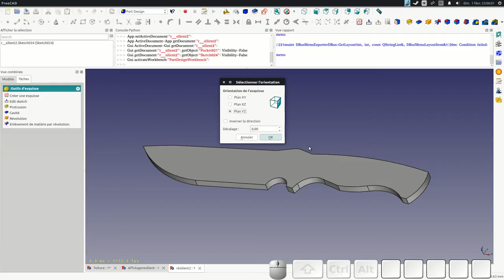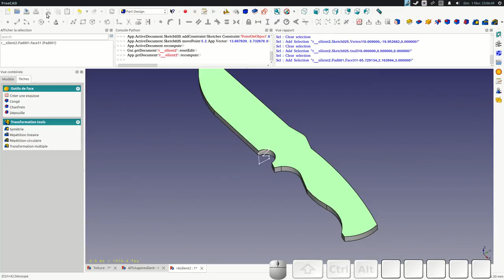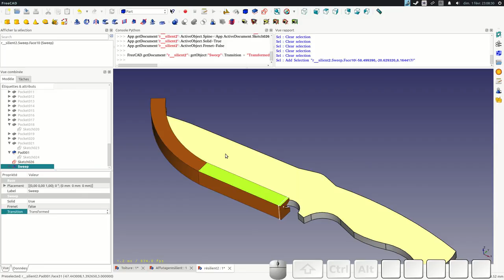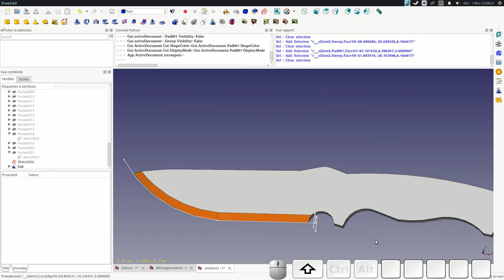FreeCAD : Balayage d'un profil le long d'un chemin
Afin de réaliser le tranchant de la lame d'un couteau, voici comment utiliser l'outil Balayage.
Cette vidéo fait office de réponse à une question d'un utilisateur de FreeCAD.